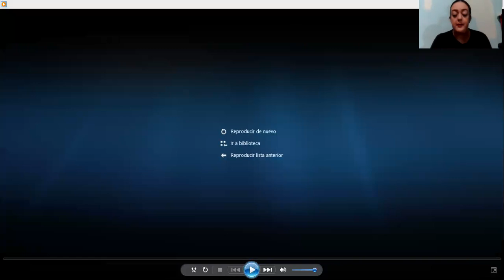5 FEBRERO 2021 ARTES DANZA 1°A, 1°B, 1°D, 1°E VIDEO 2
PROFRA. ANDREA JOSEFINA DOMINGUEZ VAZQUEZ